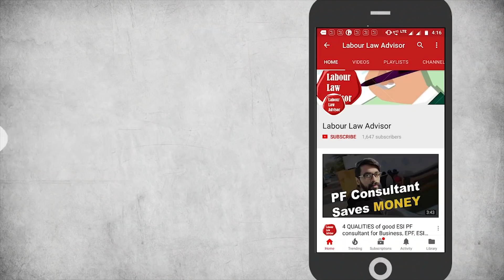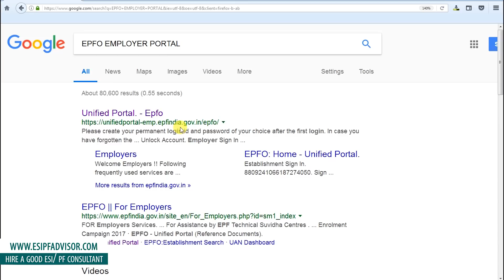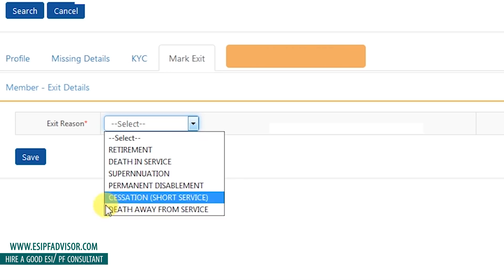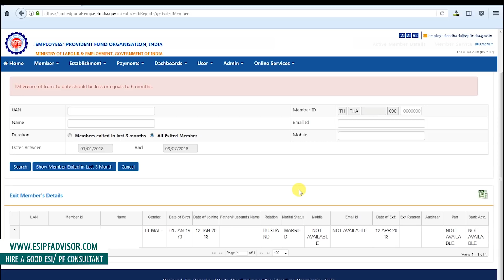🔴 DATE of EXIT NOT updated on EPF UAN portal? PF Withdrawal नहीं होगा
Chapters:
00:00 Introduction
01:20 Who can update employee date of exit?
02:00 EPF date of exit updation process
We face many questions regarding Provident Fund. A few common questions among them are – ‘Employer not updating the date of exit’, ‘No Availability of Form 10 and 19C online’ and various others. The answer to all these questions is that your employer has not updated your date of exit. In that case, when you go to withdraw your PF, you will only be able to see a single form i.e. Form 31 which is the form for advance return. Watch this video to learn how to mark the date of exit on the EPF employer portal. Only employers can mark the date of exit, not the employees.